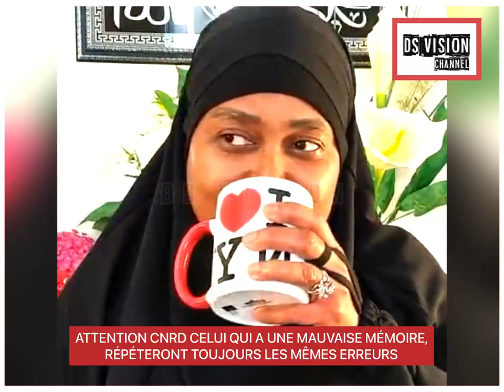ATTEN*TION CNRD CELUI QUI A UNE MAUVAISE MÉMOIRE, RÉPÉTERONT TOUJOURS LES MÊMES ER*REURS 2E EPISODE